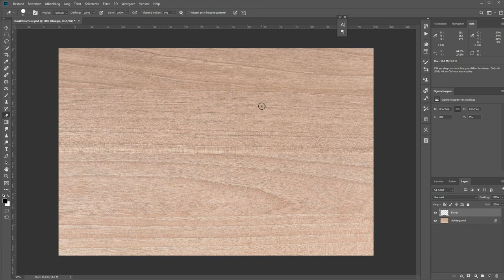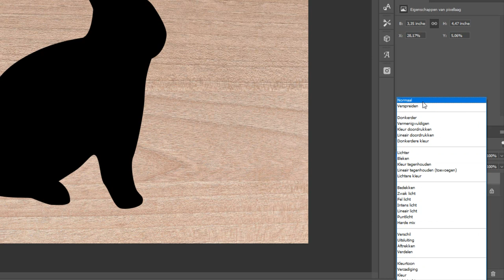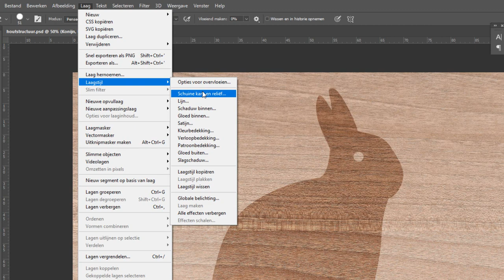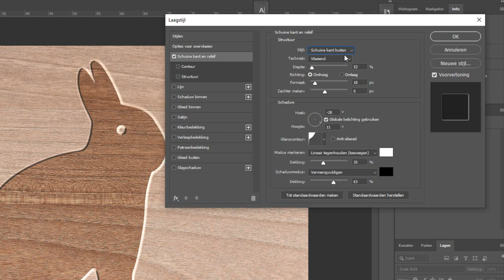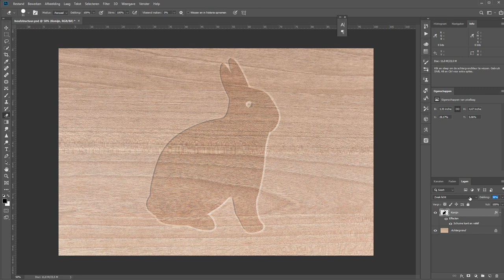Een uitsnede in hout maken (Photoshop)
In deze film laat ik zien hoe ik op een houten structuur de indruk wek dat er iets is uitgesneden. Een houtgravure maken in Photoshop zeg maar.

Het werkt in dit voorbeeld met een vorm van een konijn maar je kan natuurlijk ook letters uitsnijden of andere vormen. Zolang er maar randen aanzitten. Want die randen zijn nodig voor het effect, dat is waar Photoshop mee gaat werken. Bekijk in deze film hoe!!